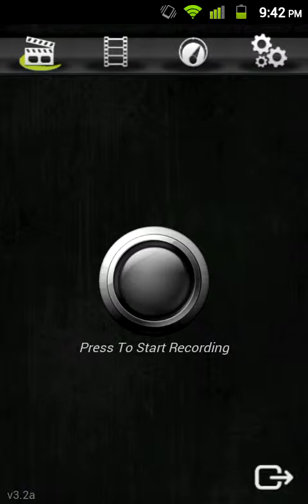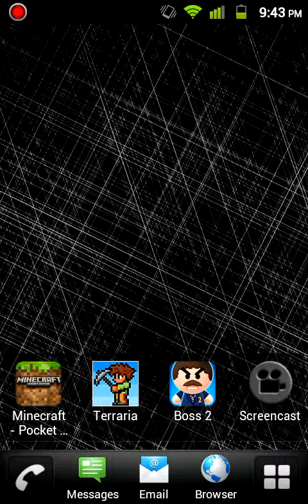Im not dead!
Sory for long video delay.